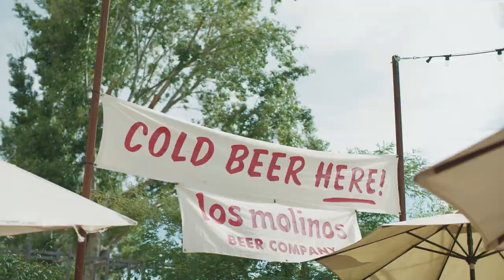Milpa Music Festival at The Ecology Center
Milpa Music Festival 2023
The Ecology Center, San Juan Capistrano
Filmed & Edited by Noah Carlson @VodaFilms